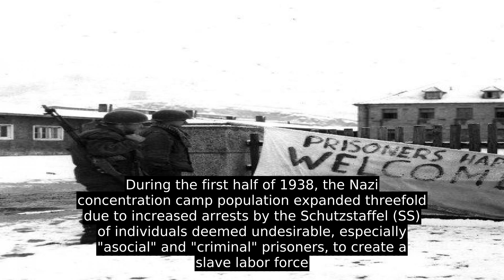Flossenbürg Concentration Camp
Flossenbürg was a Nazi concentration camp built in May 1938 by the SS Main Economic and Administrative Office in a remote area of the Fichtel Mountains of Bavaria, Germany, near Flossenbürg and the border with Czechoslovakia